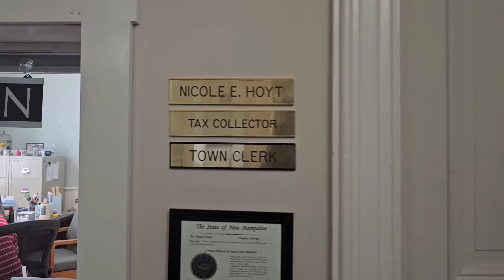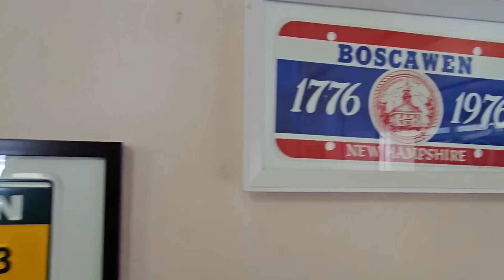"DON'T FILM ME" KAREN OR B**CH?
Karen works at the Boscawen Town Hall in Boscawen, New Hampshire! And yes, her name is REALLY KAREN!